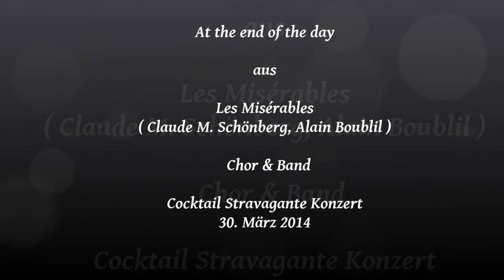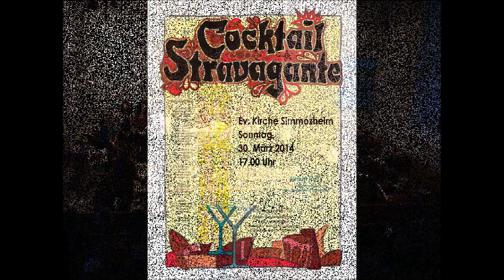Les Misérables - At the end of the day - Cocktail Stravagante live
Chor & Band